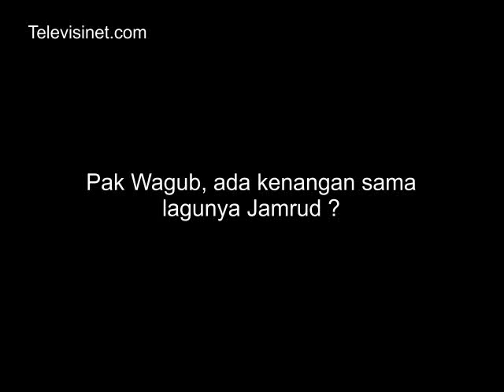Rapimnas KPI 2013 - Pembukaan di Gedung Sate Bandung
Televisinet
Komisi Penyiaran Indonesia (KPI) melaksanakan Rapat Pimpinan Nasional (Rapimnas) KPI 2013 di Bandung Senin, 30 September sampai Kamis, 3 Oktober 2013. Rapim yang dihadiri kurang lebih 160 peserta yang terdiri atas Ketua dan Wakil serta Kepala Sekretariat KPID dari 33 Provinsi, berlangsung di Hotel Preanger.

Rapim 2013 dibuka secara langsung oleh Gubernur Jawa Barat, Ahmad Heryawan, di Gedung Sate, Senin malam, 30 September 2013. Adapun pembahasan materi Rapim dimulai hari Selasa, 1 Oktober hingga 2 Oktober 2013.

Agenda Utama pembahasan yaitu menyempurnakan draft Peraturan KPI tentang Penyiaran Pemilu dengan berkoordinasi dengan KPU, Bawaslu dan pihak terkait. Untuk itu akan menetapkan desain dan strategi peran KPI untuk menjamin publik mendapatkan informasi yang benar, dan mengarahkan lembaga penyiaran sesuai tugas dan kewenangan KPI yang sudah diatur di dalam UU No.32 tentang Penyiaran.

Mereview langkah-langkah KPI untuk mengawal proses revisi RUU Penyiaran yang masih menjadi pembahasan di DPR RI. Ini penting karena revisi RUU Penyiaran menjadi dasar payung hukum dan rujukan yang sangat berarti bagaimana desain sistem penyiaran nasional kita, terutama terkait digitalisasi penyiaran.

Isu digitalitasasi juga akan dibahas dalam Rapim. KPI menilai konsep digitalisasi perlu disempurnakan dan dibahas bersama dengan melibatkan semua pihak, sehingga proses migrasi dari analog ke digital berjalan terarah, tidak buru-buru dan tidak merugikan publik.

Rapat Pimpinan KPI juga mengagendakan pembahasan konsep dan gagasan perlunya dibuat standarisasi kompetensi profesi dan korporasi penyiaran. KPI akan membuat parameter standard untuk menilai lembaga penyiaran secara korporasi memiliki kelayakan pengelolaan media penyiaran dengan  memanfaatkan frekuensi sebagai ranah publik. Selain itu gagasan untuk mengukur kelayakan SDM penyiaran juga penting, sehingga lembaga penyiaran diharapkan bisa sehat, usahanya tumbuh dan semakin professional.

Isu-isu strategis penyiaran lainnya seperti gagasan menyusun P3SPS untuk lembaga penyiaran berlangganan, strategi penyiaran di daerah perbatasan, dinamika proses perizinan termasuk penataan perizinan Lembaga Penyiaran Berlangganan (LPB) yang menjadi salah satu diantara rekomendasi Rakornas KPI 2013 juga menjadi agenda bahasan Rapim KPI.

Penguatan peran sekretariat KPI di pusat dan daerah serta dinamika kelembagaan sekretariat terutama terkait sinkronisasi dan koordinasi program kerja dan pelaksanaan anggaran perlu dibahas dan mendapat perhatian untuk lebih memaksimalkan kinerja KPI

Wawancara :
Judhariksawan - Ketua KPI Pusat
Neneng Athiyatul Faizia - Ketua KPID Jawa Barat